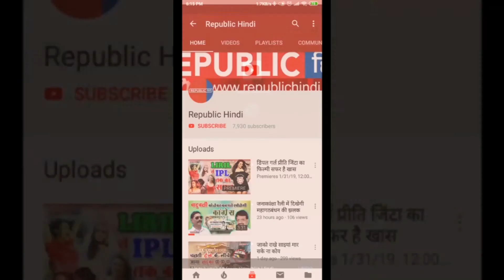कंट्रोवर्सी क्वीन सारा को बधाई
स्टार प्लस के शो बाबुल से रातोंरात घर-घर का चेहरा बन गईं. अगर राखी सावंत को इंडस्ट्री में ड्रामा क्वीन कहा जाता है तो सारा खान उनसे कुछ कम नहीं हैं. सारा भी इंडस्ट्री में हमेशा किसी ना किसी विवाद में घिरी रहती हैं. सारा के जन्मदिन पर बता रहे हैं उनकी लाइफ से जुड़ी कंट्रोवर्सी के बारे में.